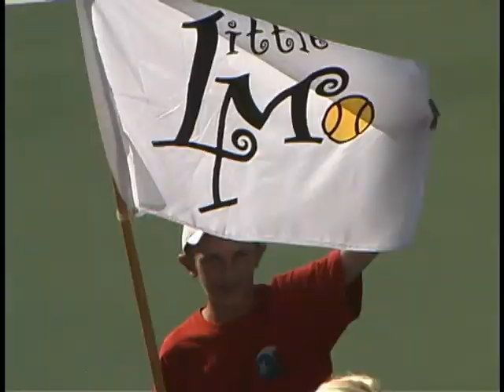2011 Little Mo Nationals Austin, Texas Player Interviews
Best 8,9,10,11 year olds compete for the Little Mo National Championships in Austin, Texas for 2011. A professionally run tournament for America's talented young junior tennis players.